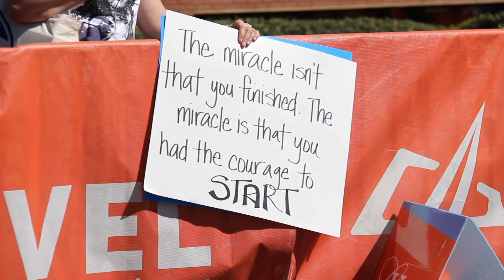2019 REVEL Big Cottonwood Half Marathon: Leslee Ellis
Leslee Ellis in the 2019 REVEL Big Cottonwood Half Marathon.